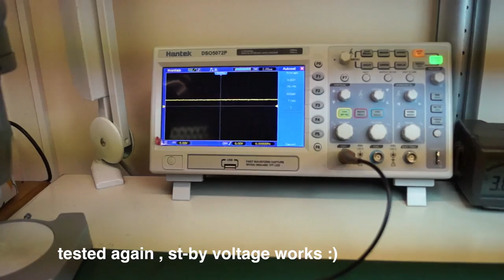iMac Repair No Power, Broken Main Supply A1312/ADP-310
Repair 27" inch imac whith broken PSU.
Reparatie iMac 27 inch sursa alimentare defecta.